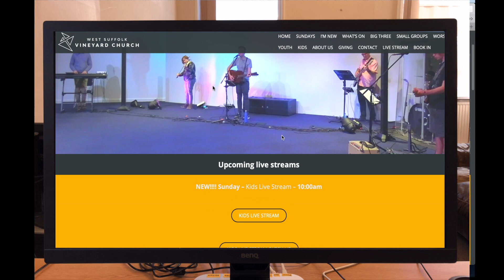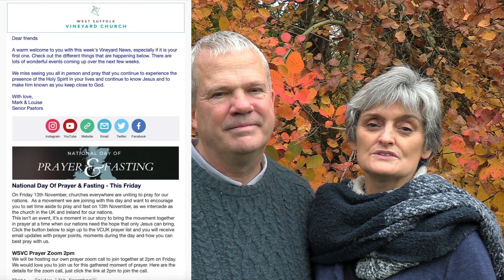Hello from Mark and Louise 12 Nov 2020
Today's "Hello" video from Mark and Louise.

Much love
Mark and Louise